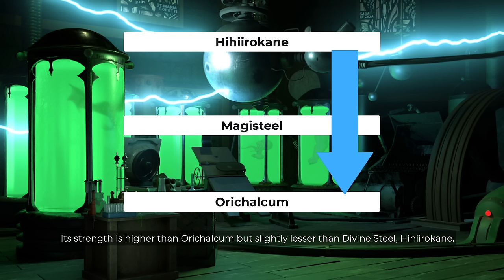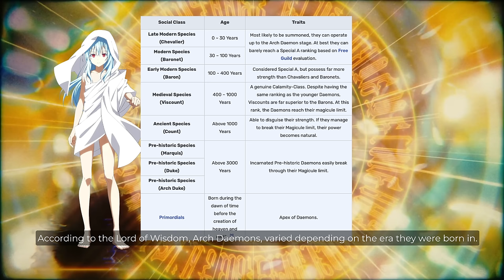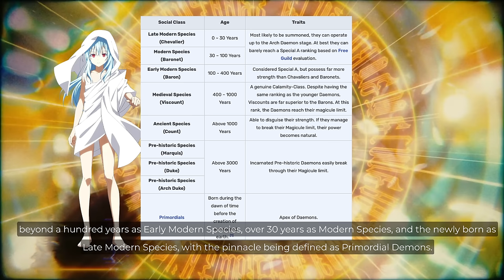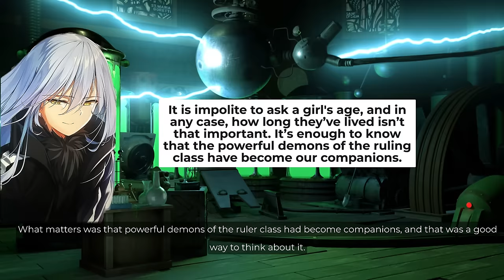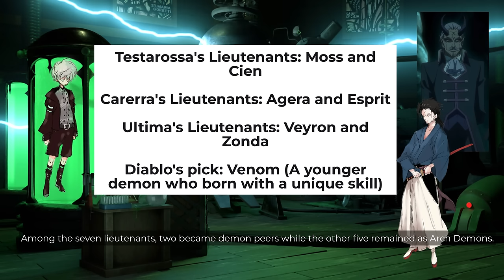EP22 Rimuru & Primordial Demon Beauties. How Primordial Demons Joined the Monster Federation.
Reviewing Tensura LN Vol 11, Part 1 of 6: Primordial Demons, the three females, joined the Monster Federation. Rimuru bestowed bodies and names upon 700 demons. The strongest legion, Black Corps, emerged.